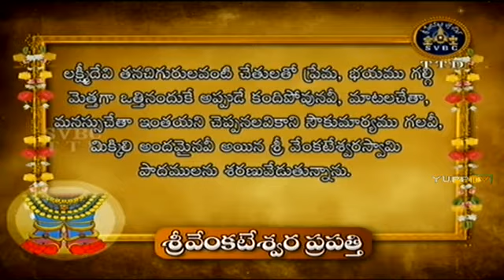Sri parijatha Abaharanam 06 03 2015